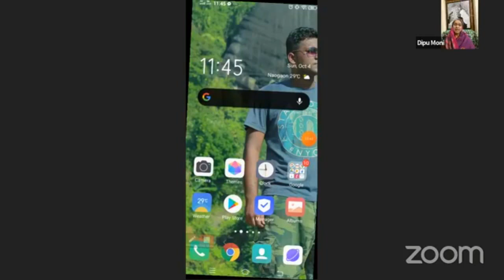লাইভ এ এসে শিক্ষার্থীদের উদ্দেশ্যে যা বললেন শিক্ষামন্ত্রী । শিক্ষার্থীদের যে উপদেশ দিলেন ।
লাইভ এ এসে শিক্ষার্থীদের  উদ্দেশ্যে যা বললেন শিক্ষামন্ত্রী। শিক্ষামন্ত্রী শিক্ষার্থীদের যে উপদেশ দিলেন । Education tips bd .